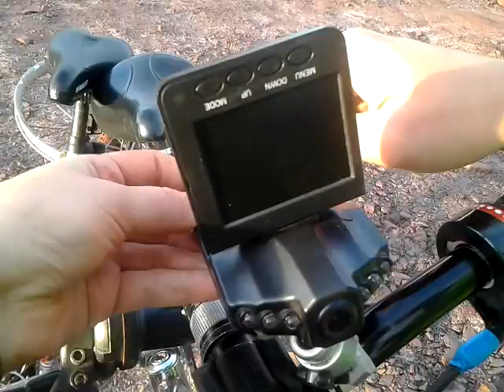видео для нашего друга Влада с Ивано Франковска.))))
Желающие подержать наш канал или поздравить Сашку:
 Карта Моно банка:  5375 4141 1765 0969 для RUB-UAH
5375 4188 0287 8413 для USD
Яковлева И.С.